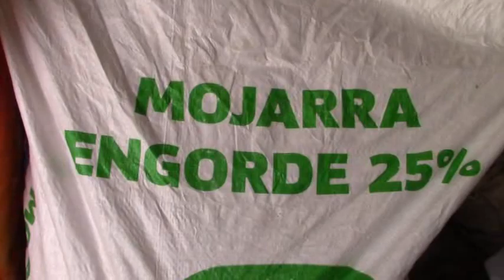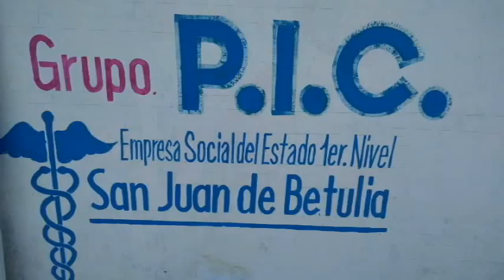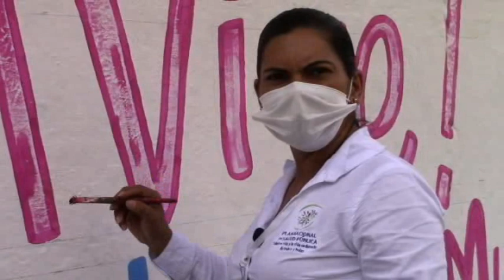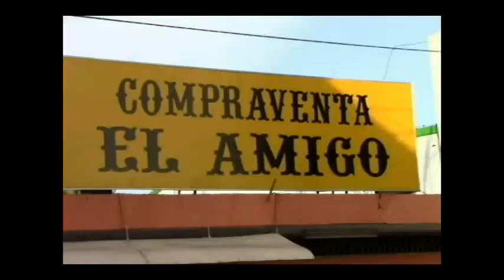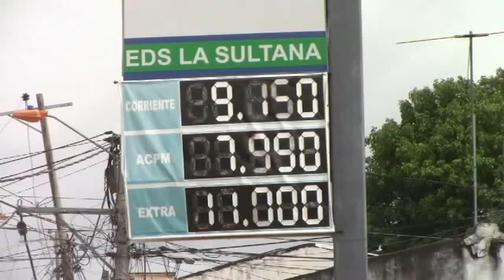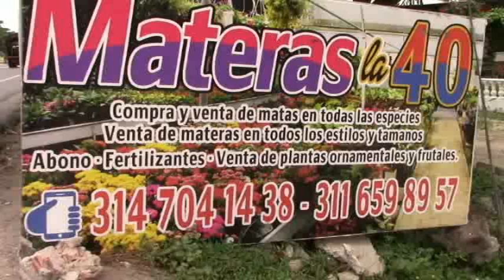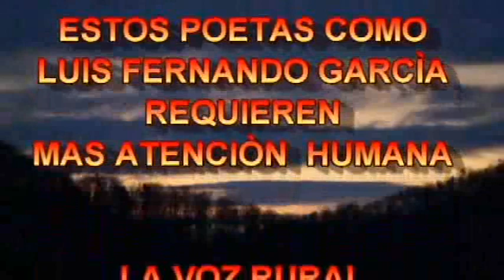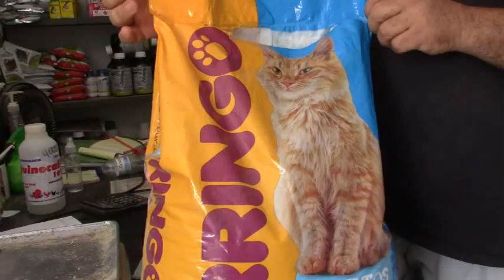PROGRAMA "LA VOZ RURAL" 12 DE SEPTIEMBRE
Protesta campesinas comunidades OKALA Y COSTA AZUl HATO NUEVO,COROZAL porque empresas ISSA y consorcio VIAL destruyen sus vías campesinas.